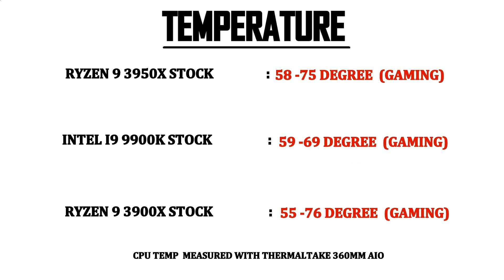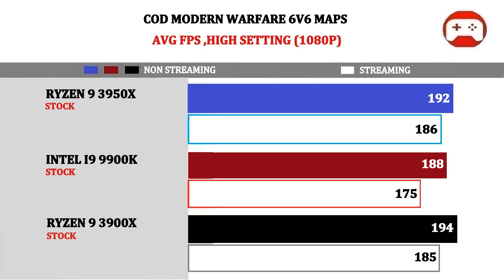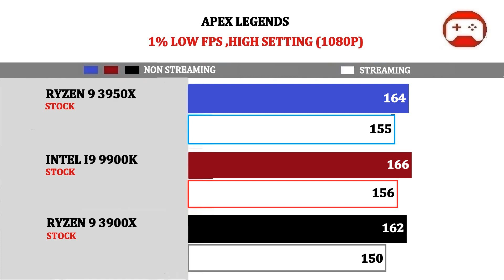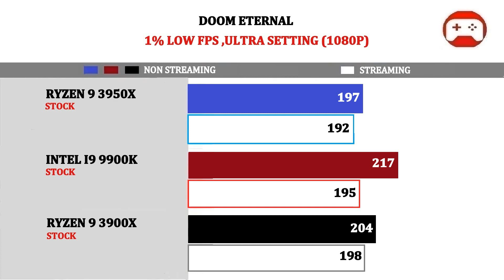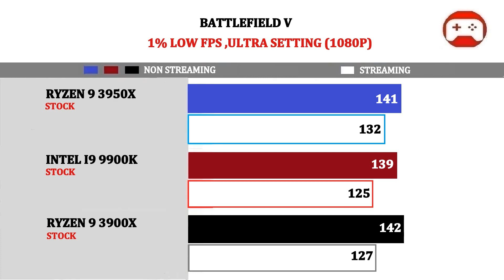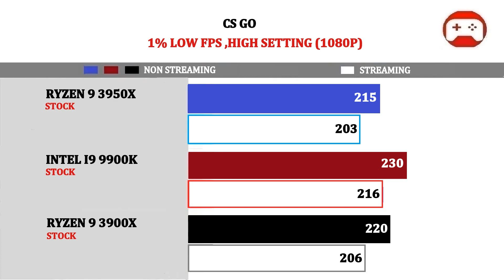STREAMING | Ryzen 3950X vs I9 9900K vs Ryzen 3900X | TESTED 12 GAMES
RYZEN 3 2200G